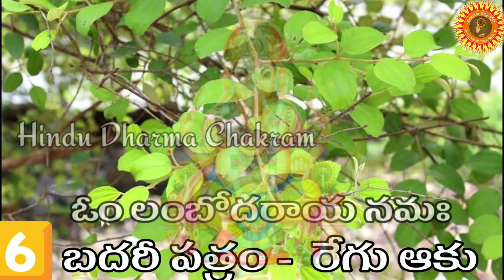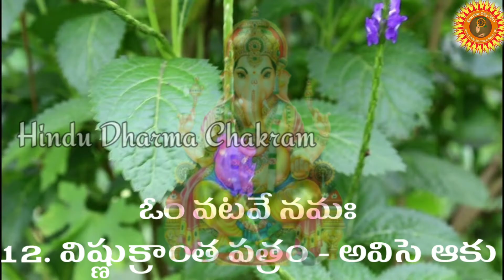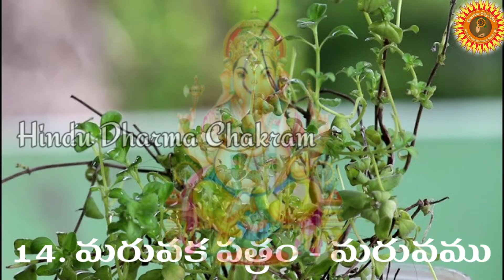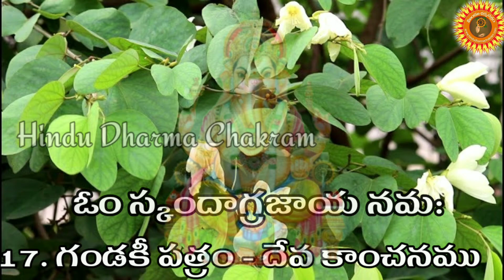ఏక వింశతి పత్రాలు తెలుగు పేర్లతో మీకోసం.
గణపతి పూజలో 21 రకాల పత్రములు వాడుతాము.
చాలామంది బజార్లో కొంటారు. అమ్మేవారు ఏదేదో పెట్టి అసలైనవి వదిలేసి అమ్ముతాడు.
కోనేవాల్లేమో కొన్నమా లేదా అన్నట్లు పట్టుకోచ్చేస్తారు.
కానీ... కొద్దిగా సమయం తీసుకుంటే అన్నీ దొరికిపోతాయి.
అయితే వీటి పేర్లు తెలుగులో తెలియకే ఇలా రోడ్డు పైన కొంటున్నారు.
అందుకే మీ సౌలభ్యం కోసం చిత్రాలు వాటి తెలుగు పేర్లు మరియు   వాటి విశిష్టత ఈ వీడియోలో   చక్కగా వివరించాను.
చూసి తెలుసుకొని ఆచరించగలరు.